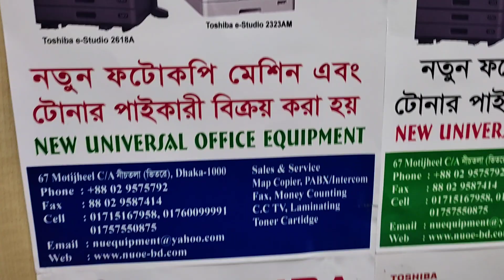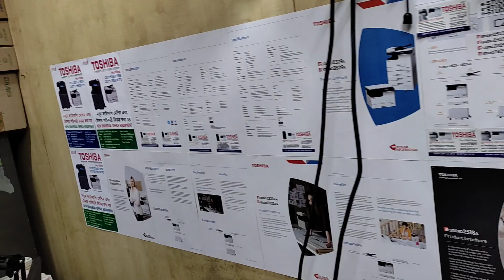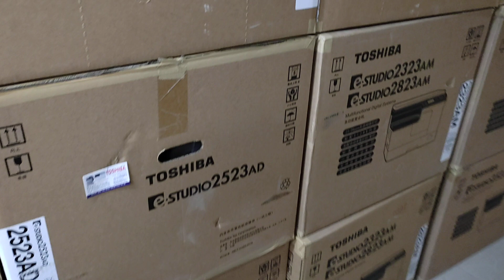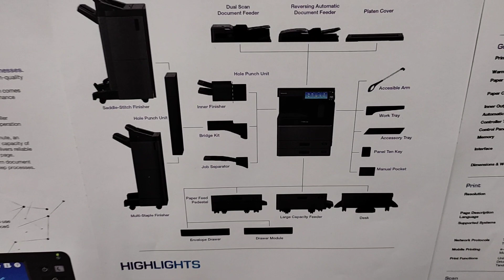call for service c260 c270 toshiba e studio 2303AM parts machine wholesale office in BD 01757550875